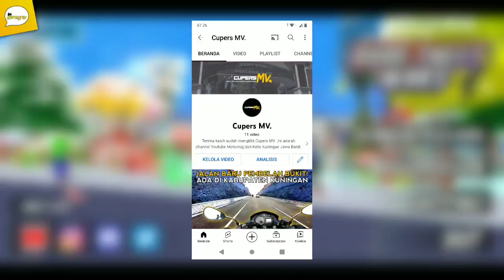DUDE THEFT WARS SAITAMA - ONE PUNCH MAN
Halo cuy, kali ini aku mainin game Dude Theft Wars v.0.9.0.5B dan game ini menurutku bagus dan seru banget loh..

Mau main permainan yang aku mainin? Download disini ya :
► Kalo Gak ada linknya cek di PIN komentar ya..